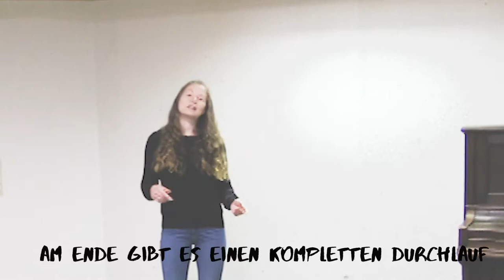Choreographie zu "Warum feiern wir nicht" | YOU/C - Sing-Community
Klara hat sich eine ganz besondere Choreographie zu "Warum feiern wir nicht" für euch ausgedacht. Um die besonderen und wertvollen Lyrics noch zu unterstreichen, könnt ihr hier einzelne Wörter als Gebärden machen und das als gemeinsame Choreo darbieten. Gänsehaut vorprogrammiert?

Wie wär's? Findet sich eine Gruppe von Gehörlosen (oder auch anderen, die die Gebärdensprache beherrschen), die das ganze Lied in Gebärdensprache übersetzt und ein Video davon macht? Das würde uns mega freuen! Seid ihr dabei? Sagt uns Bescheid.

WARUM FEIERN WIR NICHT

Text: Götz von Sydow, Florence Joy, Thomas & Jonathan Enns, Marco Michalzik
Producer: Benjamin Burbulla
Executive Producer & Chor-Arrangement: Benjamin Steinhoff
Vocal-Recording, Mix & Master: Kilian Mohns
Copyright: 2017 Verlag: Edition Koenige&Priester / dieKoalition

Schnitt: Benedict Wolber & spechtperspektive (Tim-David Specht)
Choreographie: Klara Gommel

Chorleitung: Benjamin Steinhoff & Sebastian Heeß
Projektleitung: Benjamin Steinhoff
Projektmitarbeit: Sebastian Heeß, Isabelle Kraft, Klaus Schmiegel & Toby Zucker

Ein Kooperationsprojekt zwischen…
…dem Evangelischen Jugendwerk in Württemberg, dem Bund der Deutschen Katholischen Jugend (Diözese Rottenburg-Stuttgart), dem Kinder- und Jugendwerk der Evangelisch-methodistischen Kirche sowie Internationalen Gemeinden des Internationalen Konvents christlicher Gemeinden in Württemberg

Solist/innen: Felix Riek & Sarah-Maria Fengler

Sprecher/innen „Vaterunser“:
Diana Osawe (Englisch), Tsinjo Deralazantsoa (Madagassisch), Jessica Boateng (Twi), Koorosh Ahmadi (Farsi), Sarina Eichoue (Arabisch), Tabea Ahmed (Spanisch), Ivo Kurniadi (Indonesisch), Sara Smith (Finnisch), Bao Hiep Tran (Vietnamesisch) & Isabelle Kraft (Französisch)

Es waren Jugendliche dabei…
...aus diversen Evangelischen und Katholischen Kirchengemeinden in ganz Deutschland, aus verschiedenen Internationalen Gemeinden aus dem Internationalen Konvent christlicher Gemeinden in Württemberg, aus Neuapostolischen Kirchen sowie aus verschiedenen Evangelischen Freikirchen und Vereinen.

Alle Aufnahmen fanden unter den zum Aufnahmezeitpunkt gültigen Coronavorschriften und mit einem dem Gesundheits- und Ordnungsamt bekannten Schutz- und Hygienekonzept statt.

Der Song „Warum feiern wir nicht“ ist auch im neuen „DAS LIEDERBUCH 2“ zu finden, das am 23. Juli 2021 erscheint und ebenfalls in Kooperation zwischen dem Evangelischen Jugendwerk in Württemberg, dem Bischöfliches Jugendamt der Diözese Rottenburg-Stuttgart und dem Kinder- und Jugendwerk der Evangelisch-methodistischen Kirche entstanden ist.

“YOU/C – Sing-Community” will Jugendliche für das (gemeinsame) Singen begeistern und in einer Community miteinander vernetzen. Dafür wird jeden Monat ein großes Materialpackage zu einem attraktiven Song veröffentlicht, das Interesse weckt, Spaß vermittelt, Gottes Liebe spürbar macht und beim Singen und Üben der Songs unterstützt.